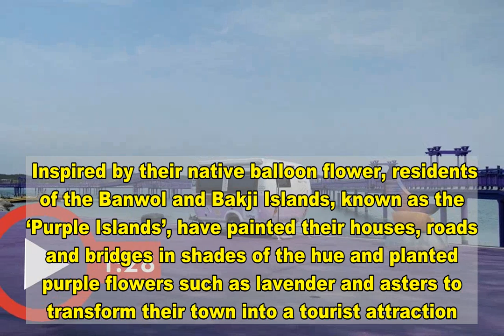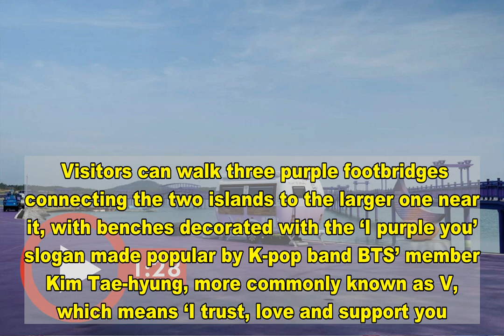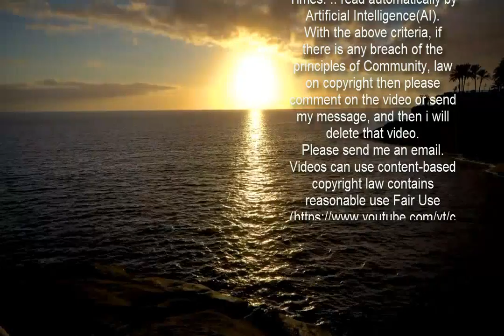Residents of South Korean islands paint it purple to draw tourists